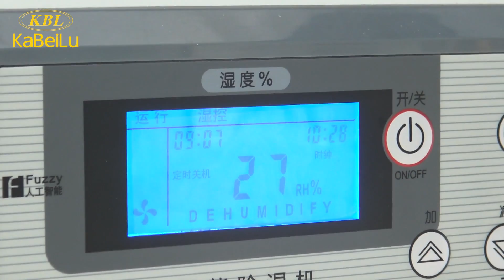Blue band brazilian hair factory introduction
Industry for over 15 years, specializing in one donor virgin human hair, can be bleached or ironed. Perfectly match salon owners’ requirements on coloring or restyling.
Personal labels tags customized available.
All packages can be shipped in 24 hours.
One to one customer service better to help with your orders arrangement.
Big quantity requirements can be fulfilled.

All RAW Virgin Hair: one donor hair with same direction cuticle, silk hair.
Text or call available :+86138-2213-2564